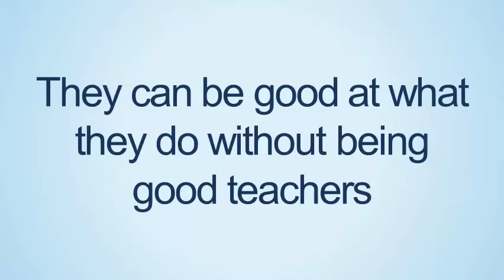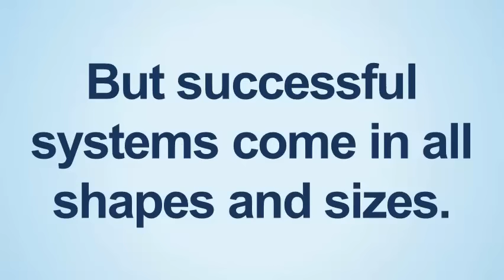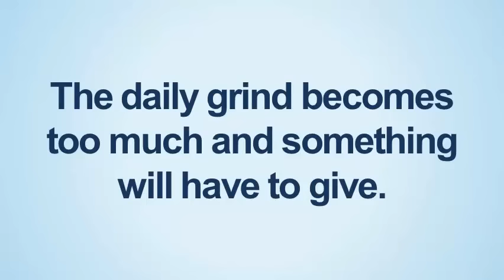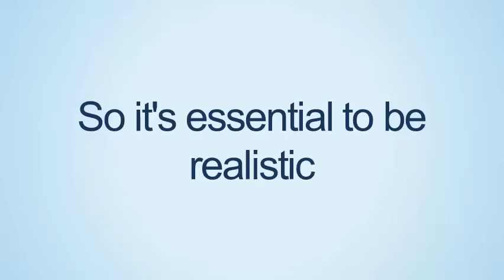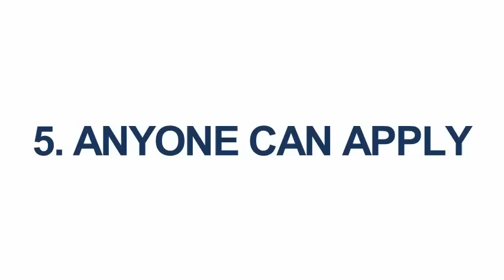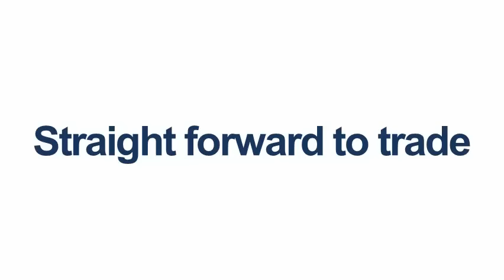5 Perils of Learning from Other Traders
When you’re looking to master a new skill like trading, it’s only natural to see whether you can benefit and accelerate the learning process by learning from someone who has already been successful. There are of course no shortage of educators out there in the world of trading. But there are also many potential obstacles to learning to trade in this way.

Let’s take a look at 5 perils of learning from other traders.

NetPicks Services are offered for educational and informational purposes only and should NOT be construed as a securities-related offer or solicitation or be relied upon as personalized investment advice. We are not financial advisors and cannot give personalized advice. There is a risk of loss in all trading, and you may lose some or all of your original investment. Results presented are not typical.